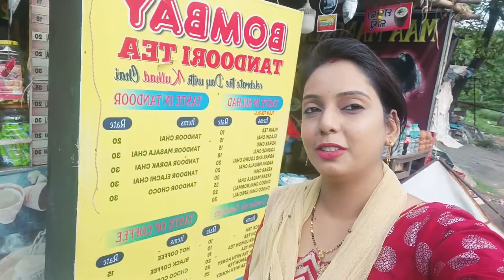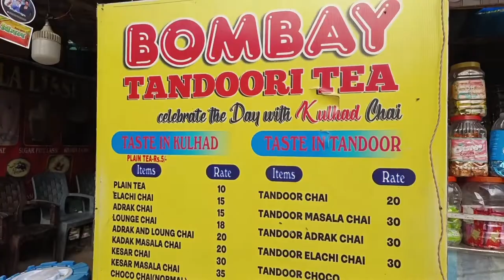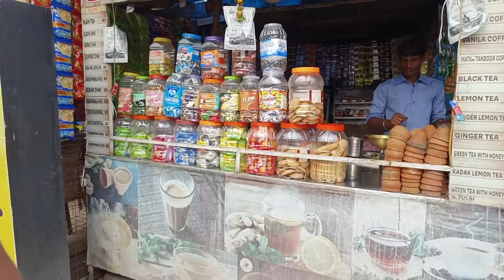Bombay Tandoori tea - Ambagan, Rourkela ।। heat pot chai ।। kulhad chai ।। chai lovers ।। vloges ।।